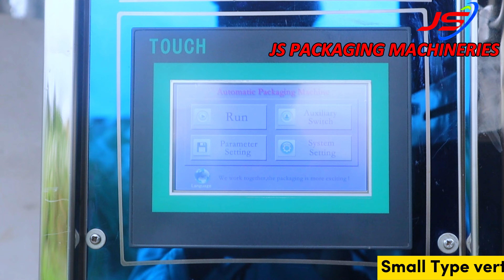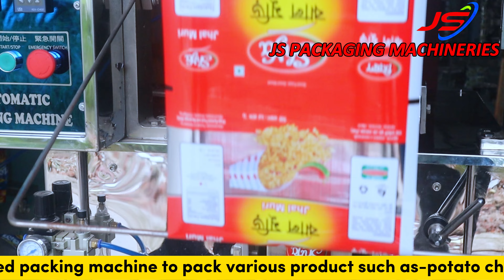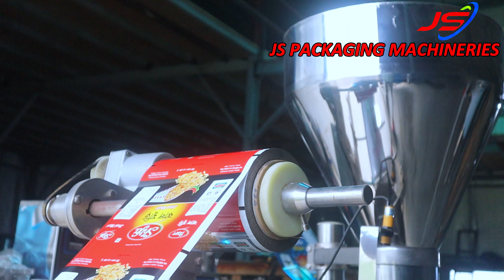মুখরোচক ঝালমুড়ির প্যাকেট করে আয় করুন মাসে ৪০,০০০ টাকা | Automatic Muri Packaging Machine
আপনি কি প্রোডাক্ট প্যাকিং নিয়ে চিন্তিত??

আমরা নিয়ে হাজির হলাম অটোমেটিক প্যাকিং মেশিন,যে মেশিনটির সাহায্যে বিভিন্ন ধরনের দানাদার এবং সেমিদানাদার যেমন- চিপস,চানাচুর,ঝালমুড়ি,ডাল ভাঁজা,মটর ভাঁজা আইটেমগুলো আপনি অটোমেটিক ভাবে প্যাকিং করতে পারবেন। এছাড়া মেশিনটি প্রোডাক্ট অনুযায়ী কাস্টমাইজেশন করার সুবিধার রয়েছে।

👍আরো বিস্তারিত জানতে সকাল ১০:০০ টা
থেকে রাত ১১:০০ টার মধ্যে কল করুন ⤵️

🔌অফিস সকাল ১০.০০ থেকে সন্ধ্যা ৭ টা পর্যন্ত খোলা থাকে,শুক্তবার বন্ধ।

মুখরোচক ঝালমুড়ির প্যাকেজিং এর ব্যবসা